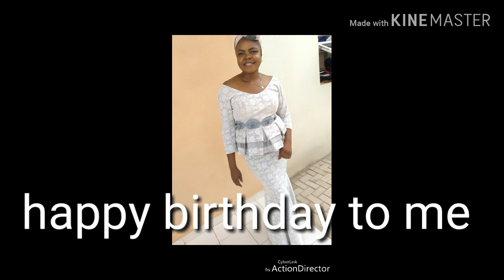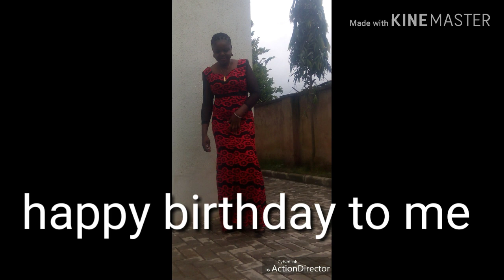It's my birthday (The needle woman)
Pictures of mine put together to celebrate my birthday. All clothes purely the product of the needle woman.
Feel free to make a choice let's hit the class for its tutorial

I love you guys loads